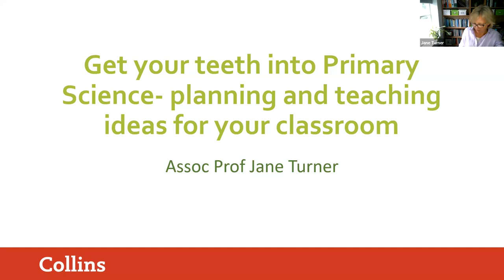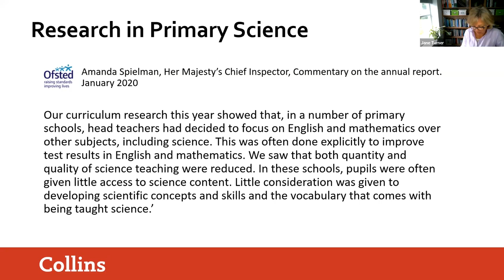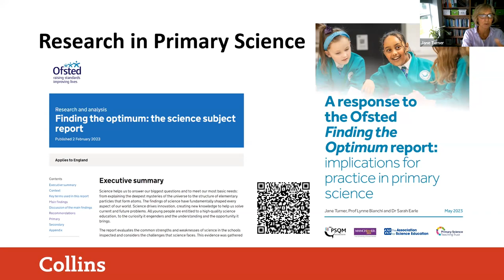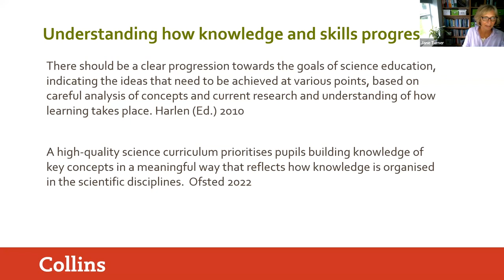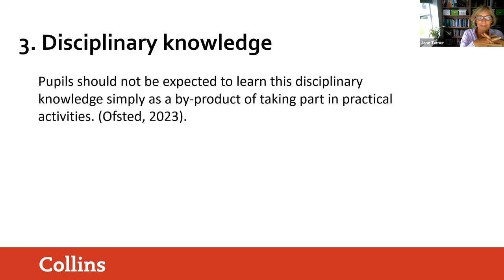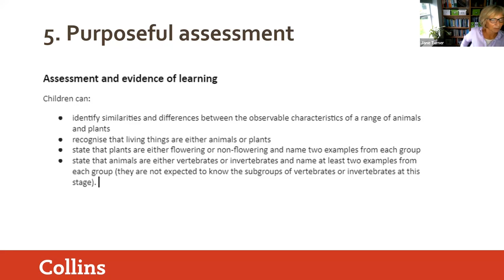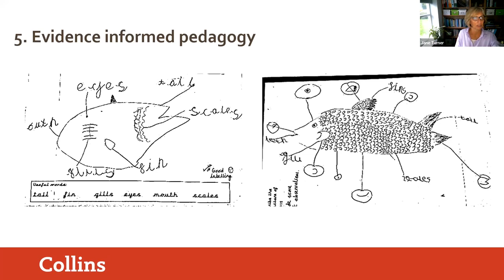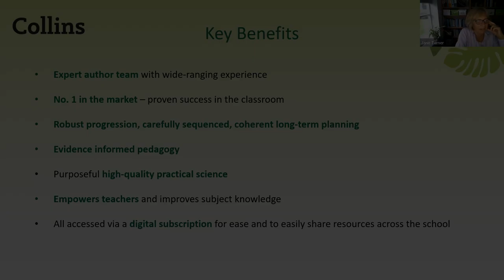Get your teeth into Primary Science - planning and teaching ideas for your classroom | Jane Turner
Explore the current challenges and opportunities in Primary Science with Snap Science series editor, Associate Professor Jane Turner. The session will draw on the latest research in the sector and outline effective strategies for your science planning, teaching and assessment, drawing on examples from the latest Snap Science 2nd Edition.

See more about Snap Science 2nd Edition- collins.co.uk/pages/primary-science-snap-science

View more about our webinars: collins.co.uk/webinars